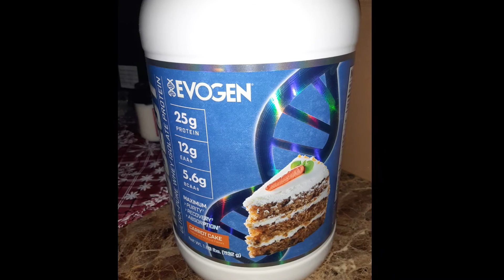Evogen Carrot Cake protein powder review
taste tested Evogen's Carrot Cake protein powder in 6 oz of water & 6 oz of vanilla almond milk.